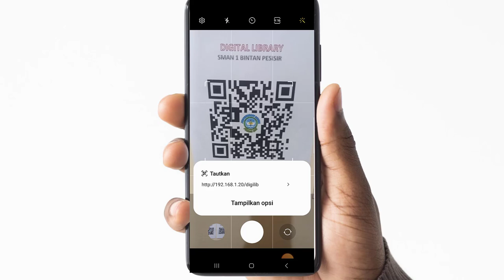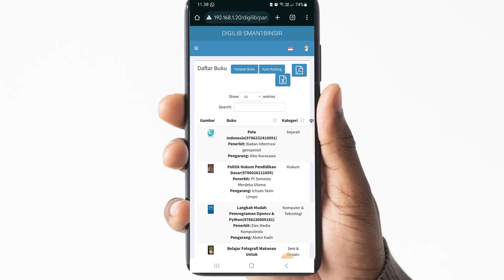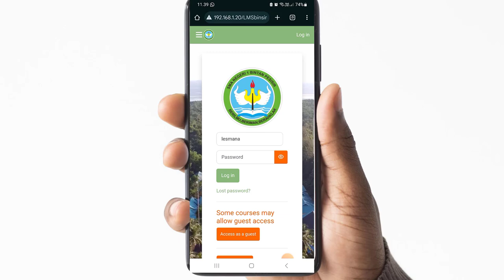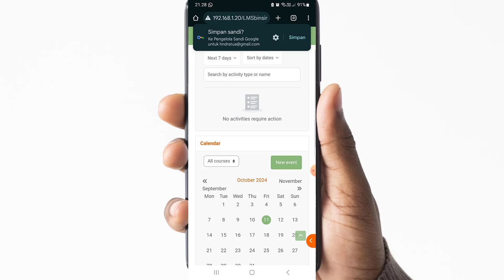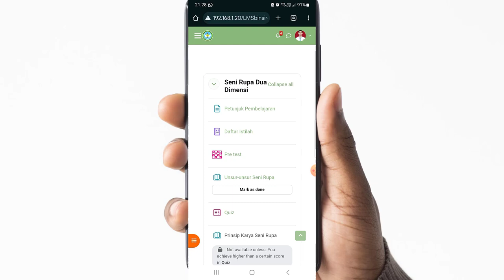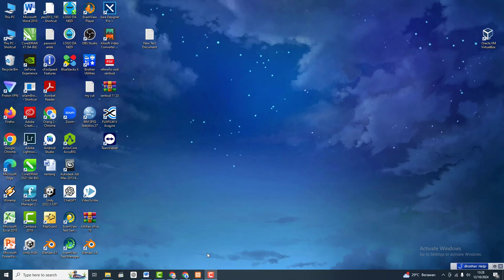Jambore GTK Dedikatif 2024 Hendra